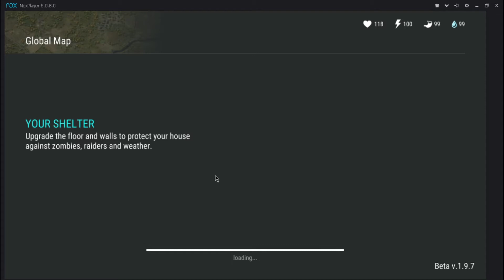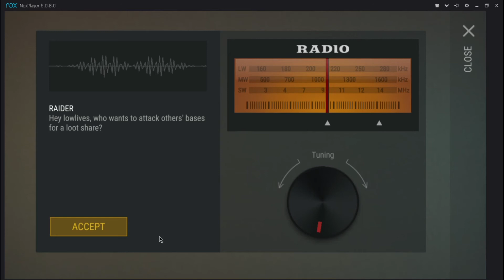Last Day on Earth RAID on Player5645's base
Last Day on Earth raid of the day. This is one out of three - was a super busy grind fest of a day !